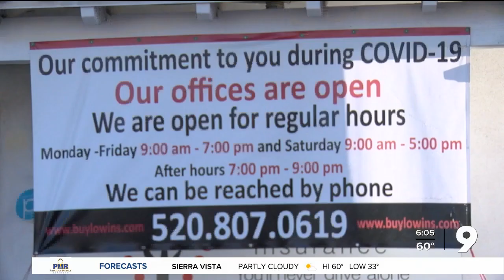Local insurance broker to hit record sales amid pandemic